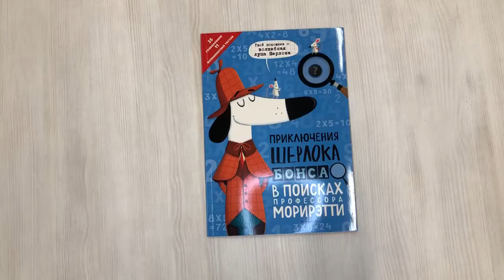Приключения Шерлока Бонса. В поисках профессора Морирэтти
Эта замечательная книга-игра с математически-детективным сюжетом предназначена не для всех - а только для тех, кто хочет провести с детьми время весело и с пользой, кто хочет увлеченно искать подсказки с помощью лупы и радоваться, когда ребенку удается найти правильный ответ! Открывайте книгу, вспоминайте таблицу умножения - и несколько часов увлекательного времяпровождения вам гарантированы!